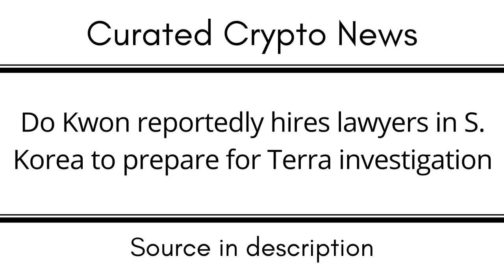Do Kwon reportedly hires lawyers in S Korea to prepare for Terra investigation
EGLD: erd1uyzseaz3ne3eaf6r0j0p9nlrsyagfey4qnqv2j66pv3daggwj6sseu938d

DOT: 13MVMUApCciYR5HViE9wBHjc1wpmZpVbg1y8wDPuj6eN2JPD

BTC: 1KMoYwF9wU3FJ8h3TUWidTrAfav6ksCQyA

SOL: ACzxgHAhjzuwqee2anJQHzPx4iSm9GXrWNgbPTNpveQD